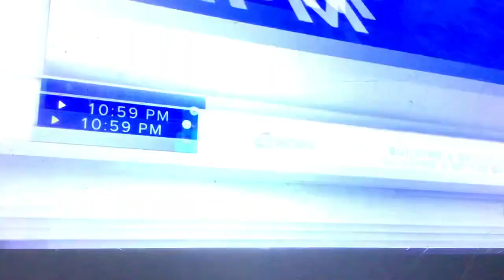KGO ABC 7 News at 11pm open March 21, 2024